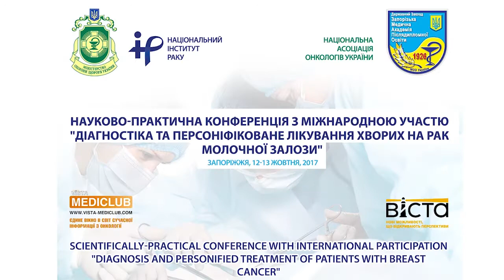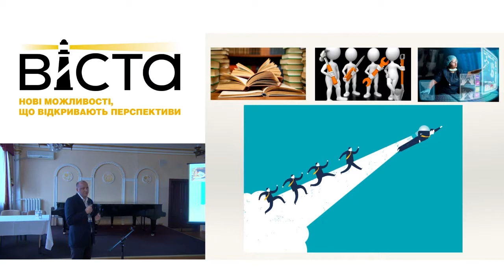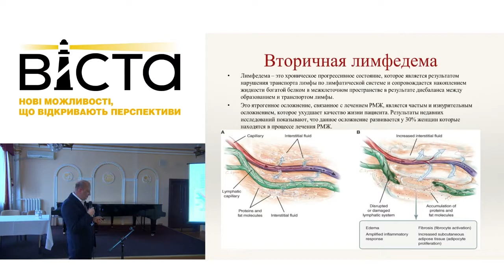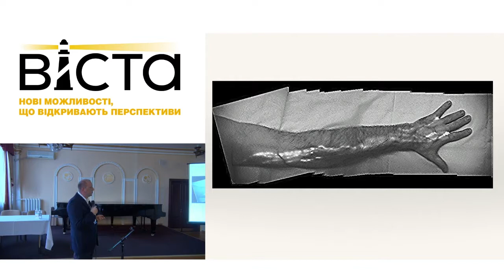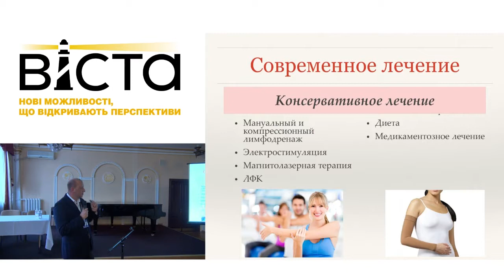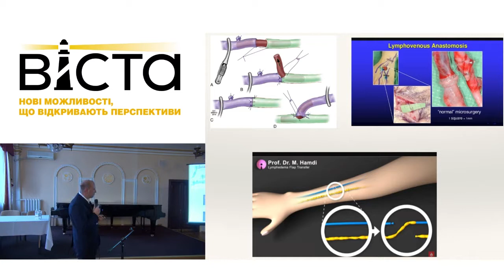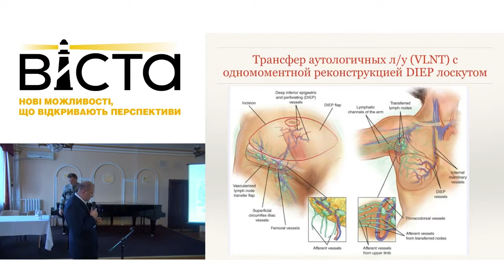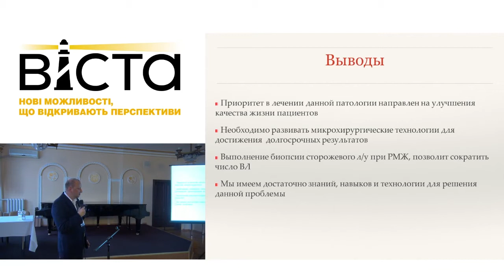Вторинна лімфадема: боротьба за якість життя.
Вторинна лімфадема: боротьба за якість життя. Савенков О.Ю., лікар-онкохірург хірургічного відділення № 3 КЗ «КОД» ДОР»